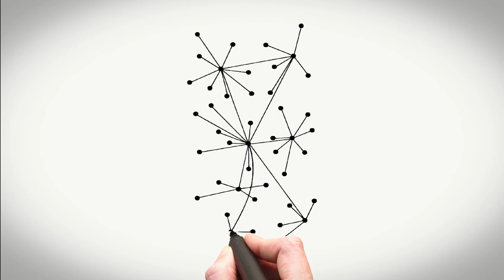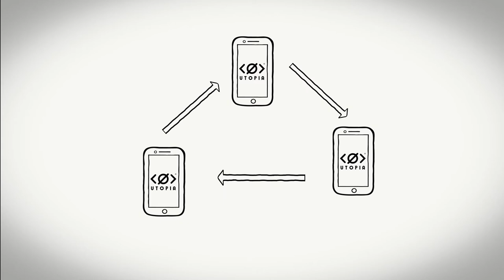व्यक्तिगत डेटा की सुरक्षा कैसे करें यूटोपिया यहां है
हम आपको यूटोपिया प्रस्तुत करते हैं। यह पारिस्थितिकी तंत्र पी 2 पी-तकनीक पर आधारित है, जो एक ईमेल क्लाइंट, इंस्टेंट मैसेंजर और क्रिप्टो वॉलेट को जोड़ती है। अब से, आपकी सभी व्यक्तिगत जानकारी केवल और केवल आपकी है। कोई सर्वर और केंद्रीकरण नहीं। डेटा वेयरहाउस: कोई भी सरकार, हैकर्स का कोई समूह व्यक्तिगत डेटा चोरी नहीं कर सकता है। आप अपनी व्यक्तिगत जानकारी की अखंडता के आधार पर विकास का हिस्सा हैं। यूटोपिया चुनना, आप अपना वैकल्पिक भविष्य चुनते हैं! यूटोपिया भविष्य है!